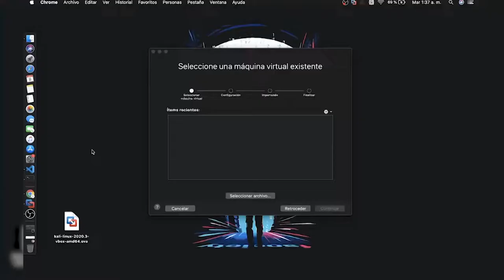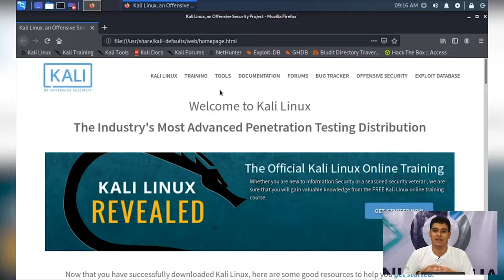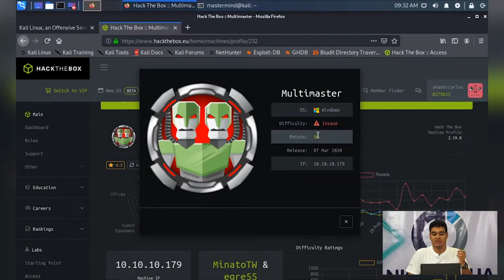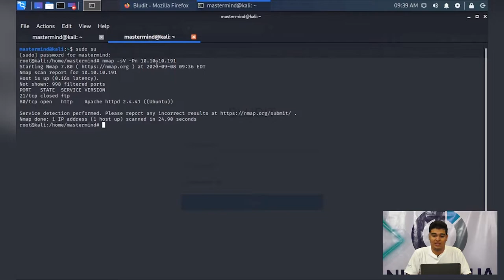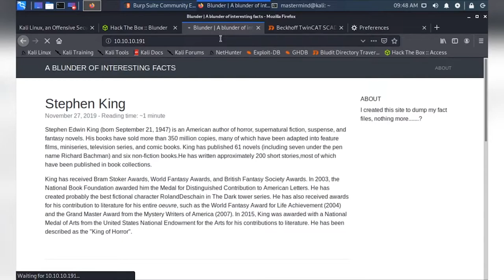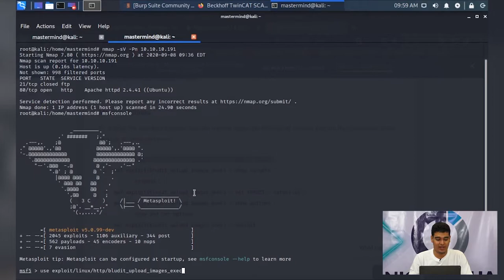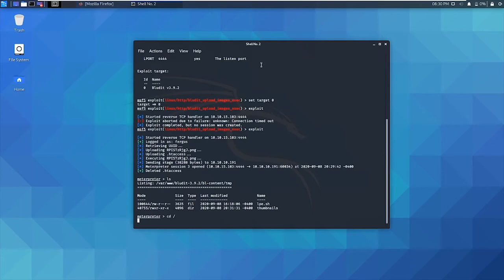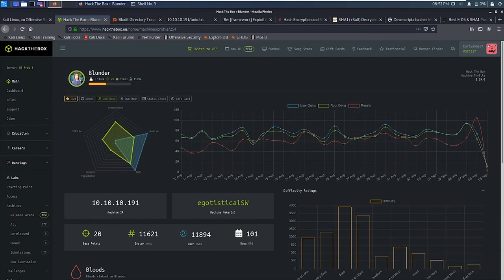Análisis de vulnerabilidades y explotación | Hack Talks - Ciberseguridad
Expositor: Carlos Amador, CI Nicaragua.